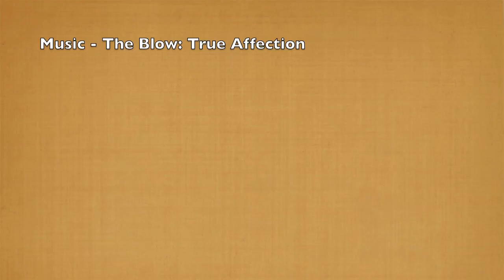My Name is Spencer - I am 8 | YoYoSkills.com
Video Produced by YoYoSkills.com

8 years old

The Blow - True Affection